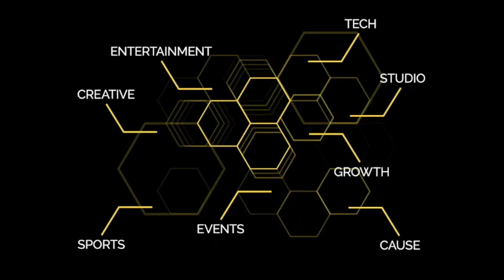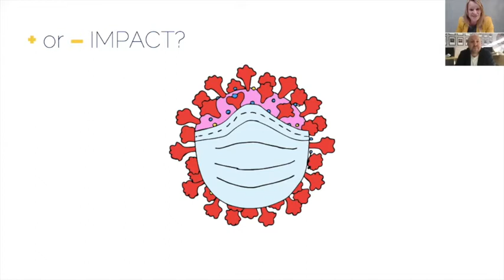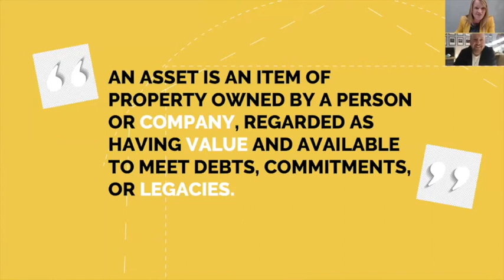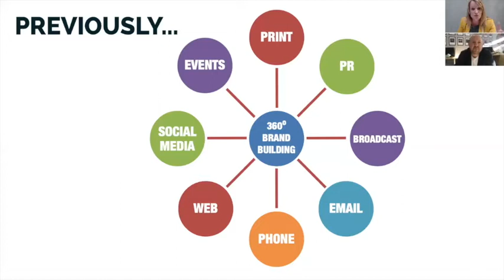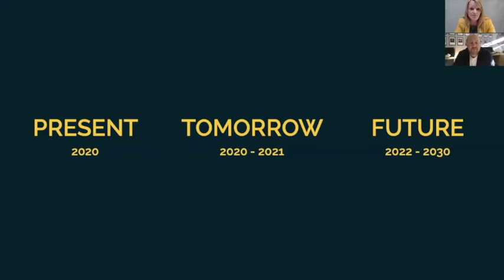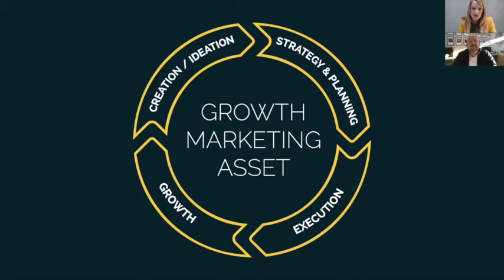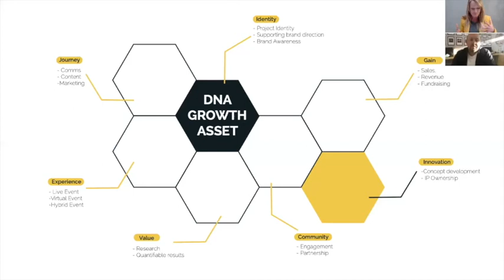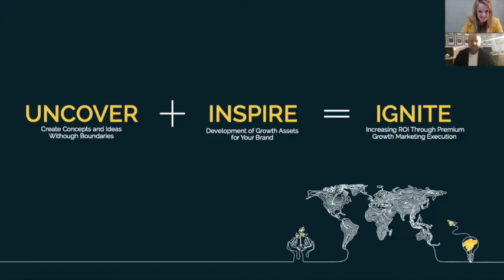The Future of Event Marketing